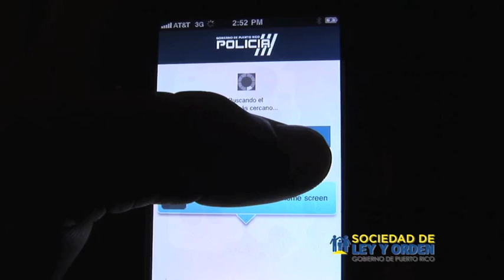Cumpliendo con Puerto Rico - Vol.11 Núm 38 (28 de noviembre de 2011)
El Gobernador Luis Fortuño rinde cuentas sobre la gestión gubernamental en temas de importancia para ti y tu familia.

Esta semana: Seguridad